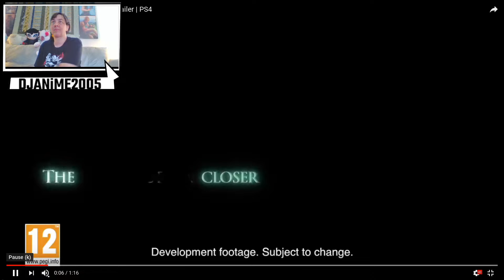DJANIME2005 Reacts to FF7 Remake Trailer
Streaming Schedule:
Monday: Final Fantasy 15 New Game +  8pm EST
Wednesday: Tales of Vesperia  8pm EST
Friday:  Persona 5 New Game +  Hard Mode  8pm EST